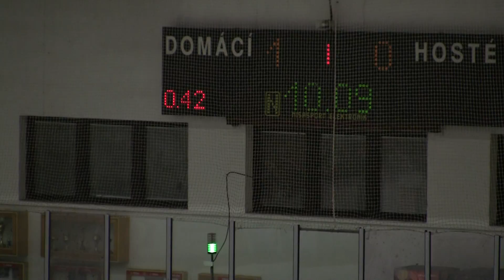20101016 HavlBrod SU_0013.MTS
HC Letci Letňany SU HC Rebel Havlíčkův Brod Extraliga Starší Dorost 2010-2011 Hokej Czech Midget Extra League Ice Hockey Prague Praha Canon Legria HF S21